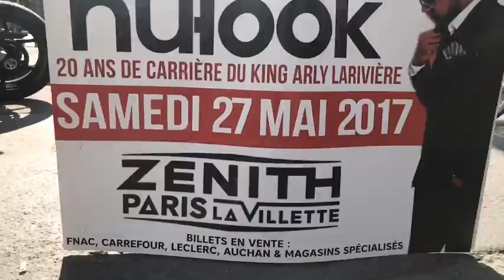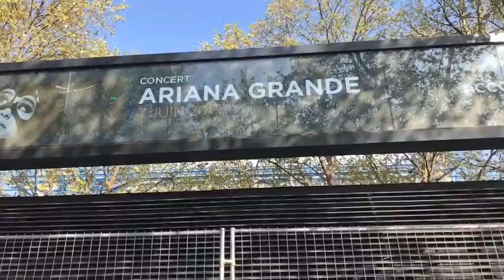LA NUIT DU KONPA 2017: CAREL PEDRE, JEAN MARY SIMON, MARIANA ET MOI AVANT LE SPECTACLE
VIDEYO A SE POU MONTRE KIJAN SITYASYON AN TE YE AVAN NOU ANTRE ANDAN SAL KOT YO T'AP FE LA "NUIT DU COMPAS"